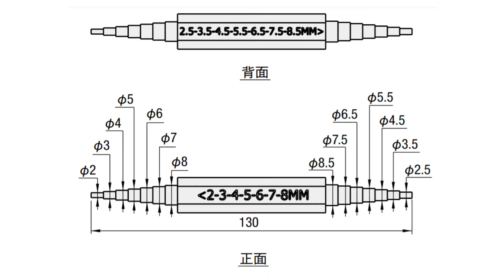【ノズル先端穴径の簡易確認に！】真鍮製ノズルゲージ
【商品ページ】
【用途】
・ノズルの先端穴径を簡易的に確認するときに使用します。
【特徴】
・真鍮製のため、ノズルに傷をつけにくいです。
・本製品1本で、ノズル先端穴径14サイズにご利用いただけます。